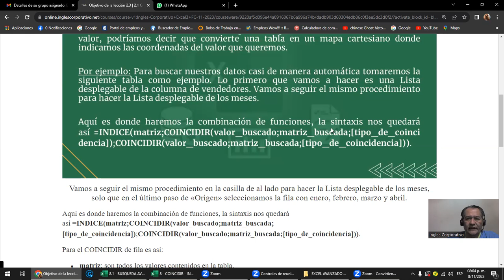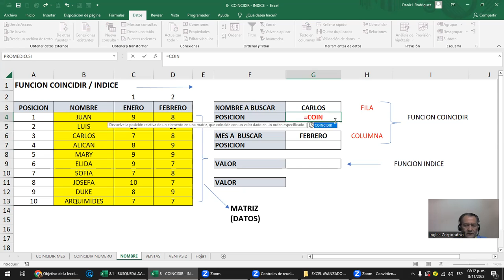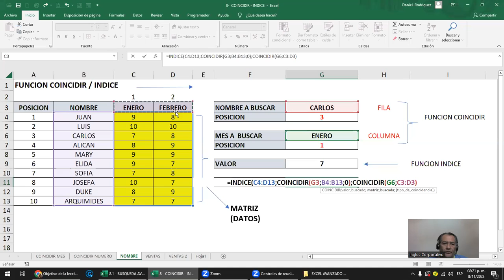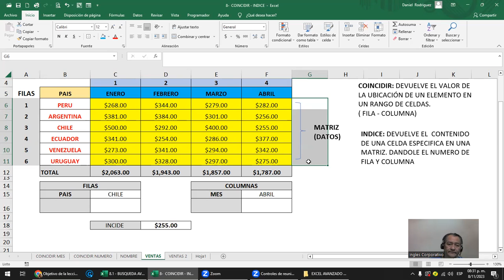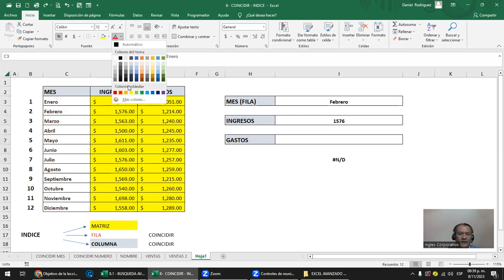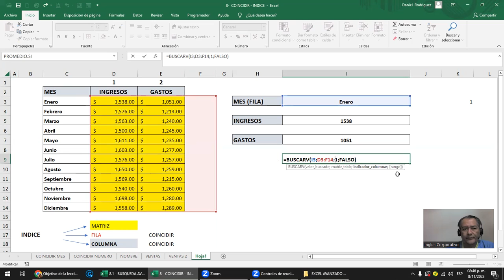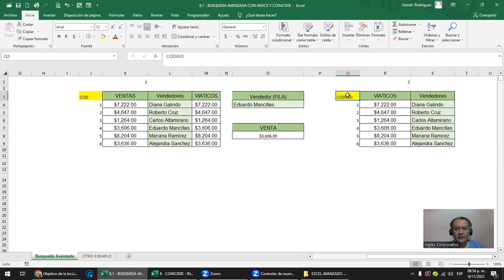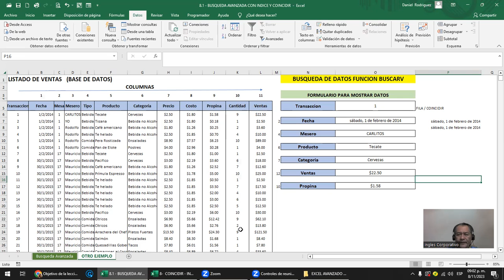Sesion 7- 8-11-2023 - EXA-01-8-9-PM-11-2023 - Rodriguez - Busqueda avanzada con indice y coincidir